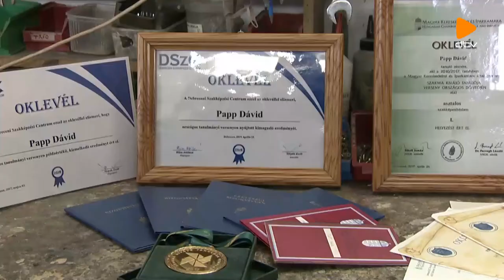Mestervizsga: Asztalos (2022.01.27.)